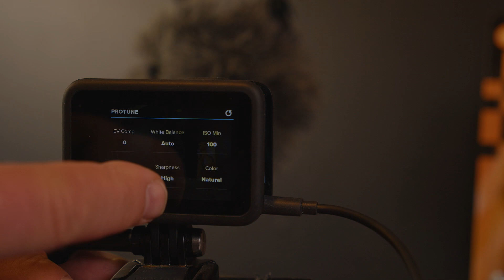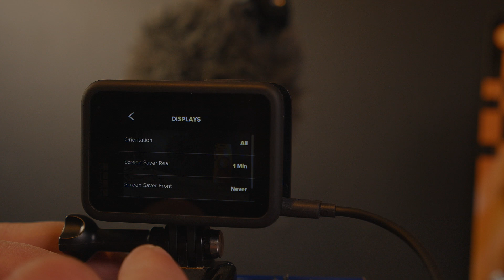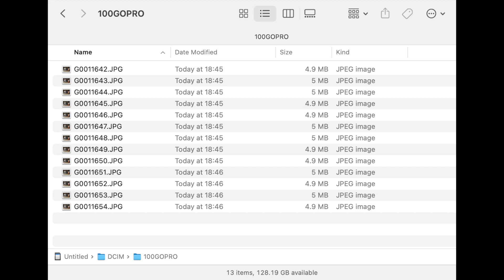My GoPro Hero10 Time Lapse 5s Interval Crashes On Me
Crash. What now? This video is in response to the test that @fishycomics  did with similar settings.
Settings Hero10 Black:
SD Card 128GB SAMSUNG PRO PLUS
TRIPOD MODE

TIME LAPSE
Lens Wide
Format Photo
Interval 5s
Output Standard
Scheduled Capture Off
Duration No Limit
Timer Off
Zoom 1.0x

PROTUNE
Sharpness High
Color Natural

SHORTCUTS
Lower Left Lens
Lower Right Zoom
Upper left Off
Upper Right OFF